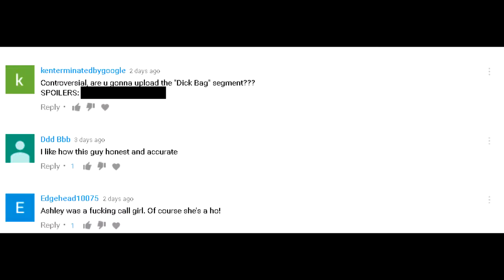WWE Superstar Hornswoggle you SHOOT Interview answers Which Wrestlers Are Dicks